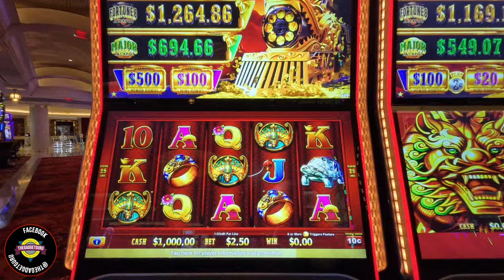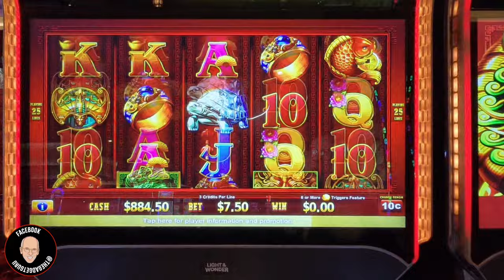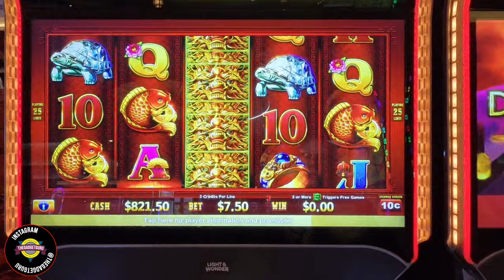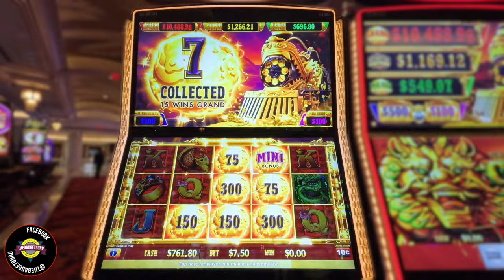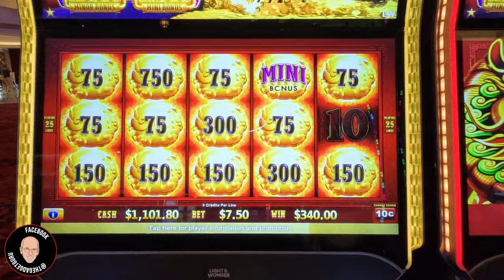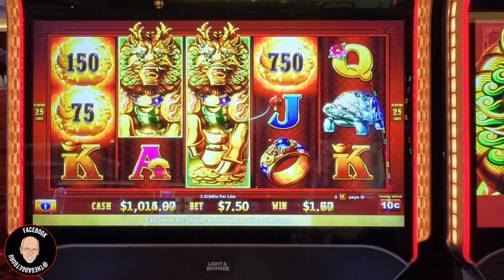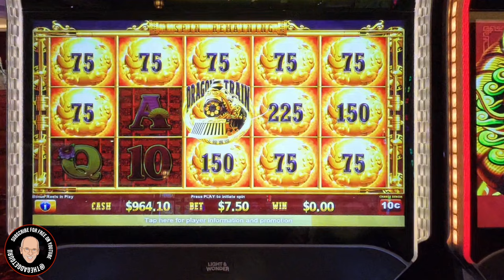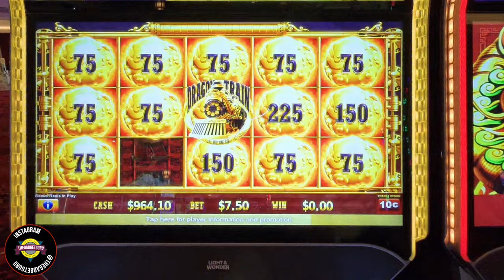Light & Wonder's Dragon Train Slot Machine To Be Removed From Casinos. The Story Behind The Dispute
The world of slot machines is competitive...not just for the players, but for the developers as well. Recently, two slot giants, Aristocrat and Light & Wonder squared off in court regarding one of Light & Wonder's newest machines, Dragon Train. Simply stated, Aristocrat feels that Dragon Train violates its intellectual property.

The audio of this video is AI generated and based on recent news reports of this dispute an includes a statement by Matt Wilson, CEO of Light & Wonder as he addresses concerns about the impact of a legal dispute and its future.